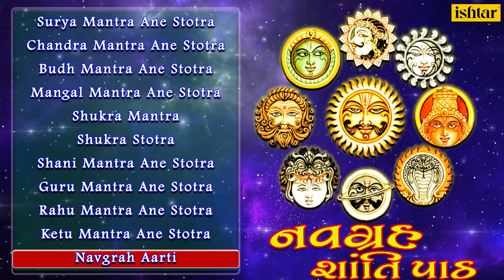Navgrah Shanti Paath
00:00:14:08 Surya Mantra Ane Stotra
00:09:08:22 Chandra Mantra Ane Stotra
00:14:25:14 Budh Mantra Ane Stotra
00:19:09:22 Mangal Mantra Ane Stotra
00:23:47:20 Shukra Mantra
00:25:39:22 Shukra Stotra
00:29:25:27 Shani Mantra Ane Stotra
00:37:14:24 Guru Mantra Ane Stotra
00:42:00:15 Rahu Mantra Ane Stotra
00:48:33:03 Ketu Mantra Ane Stotra
00:53:09:06 Navgrah Aarti

Also You Can:
'LIKE' us on Facebook: